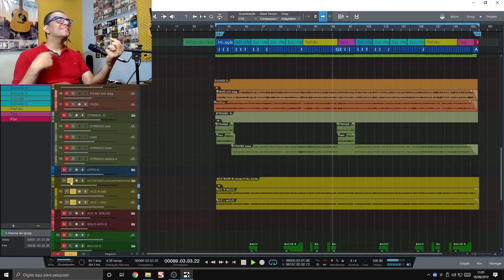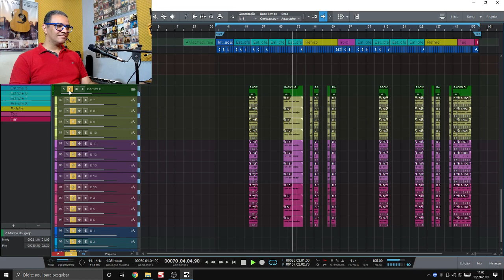Mixagem da Música da Cantora Deise Lopes - Elvis Monteclaro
Produção Elvis Monteclaro
Compositor: Adelmo